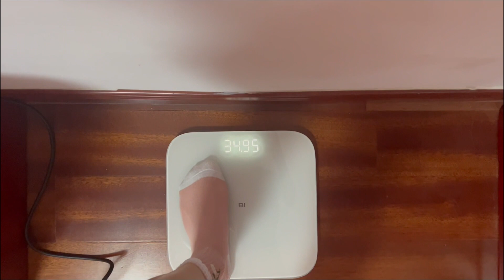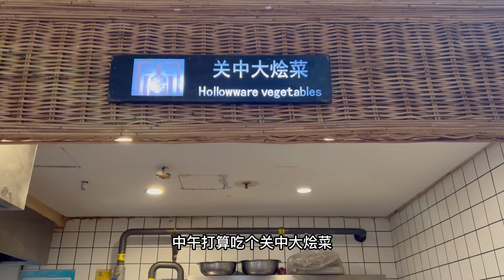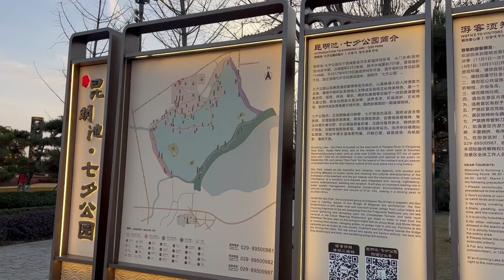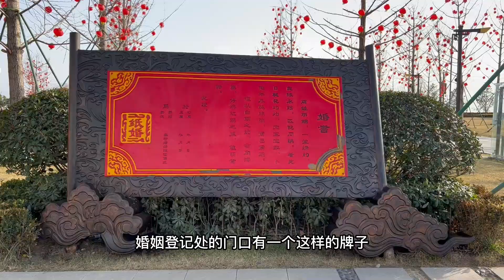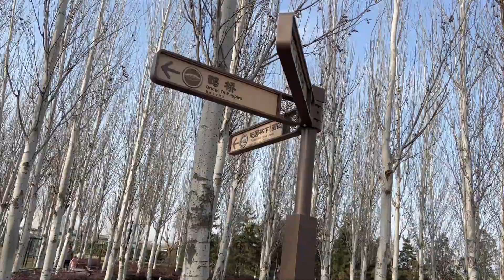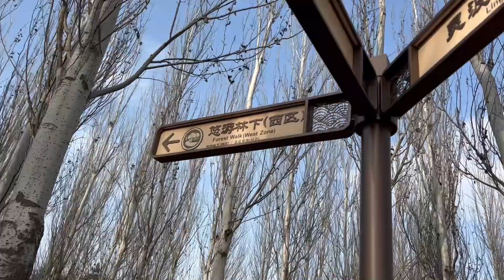周末游昆明池·七夕公园，体验2000年前的大汉雄风||Kitty Bao带你游西安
A cat lover who shares her daily life with two cute cats.
正月十二实拍西安建筑工地，“烂尾楼”保交了吗？中午的西红柿鸡蛋老碗面真不错Visit a construction site of Xi'an. Hope everyone get a house

正月十一断舍离，把好久不弹的尤克里里在闲鱼上卖掉，速冻饺子蒸着吃真香Get rid of my old stuff. Very tasty steamed dumpling, try it!

大年初十，去西西弗书店看会儿书，吃到一块超级美味的百香果慕斯蛋糕，下午去医院体检，不知道新冠后遗症康复了吗？Recovery from COVID virus

大年初九，春节假期结束啦，开工大吉，吃个米粉，最近在消灭年货，今天破例出去吃 The end of Chinese Spring Festival with delicious rice noodles

大年初八，探访西安万科雁鸣湖，看看买的房子建得怎么样了，2023年西安楼市低迷，不知道未来何去何从 Visit the construction site in Xi’an

大年初七，春节假期结束啦，开工大吉，吃个米粉，最近在消灭年货，今天破例出去吃 The end of Chinese Spring Festival with delicious rice noodles

大年初四，春节返乡，一人自驾750公里，从陕西西安回安徽阜阳太和县探亲，历时近8小时，回到家看到一年没见的亲人，疲惫全消啊A roadtrip of 8 h in Spring Festival

年关里的袁家村，快过年了，去小吃街逛逛 Visit the snack street in Yuanjia Village before the Chinese New Year

Kitty和Bao打架，边打边舔，爱恨交加You punch me, but I still love you.